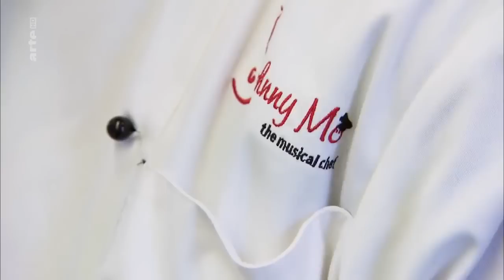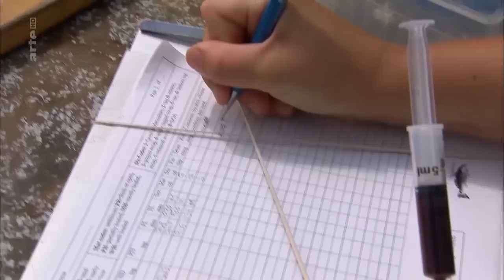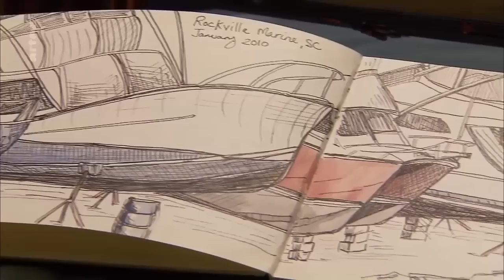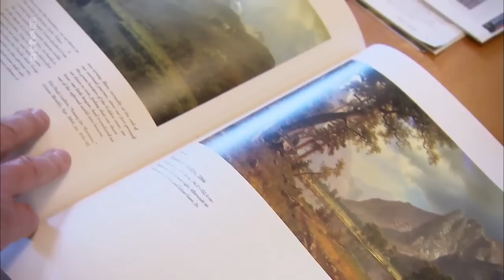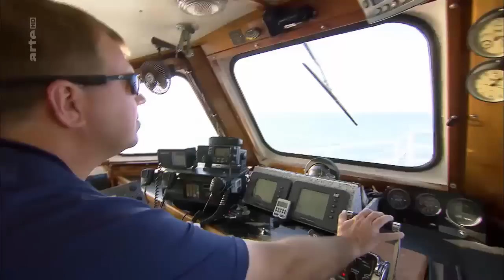Die Ostküste der USA (2/5) - Die Südstaaten | Doku | Arte | HD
Die Ostküste der USA erstreckt sich über rund 2.500 Kilometer und zeigt dabei eine große landschaftliche Vielfalt. Die Dokureihe spürt dem besonderen Lebensgefühl an der Ostküste nach.

Von den Traumstränden Floridas bis zum Indian Summer in Maine – die Ostküste der Vereinigten Staaten erstreckt sich über 2.500 Kilometer und zeigt dabei eine enorme Vielfalt. Hier finden.

Die Ostküste der USA, Dokumentation von arte.

New Hampshire hat nur 19 Kilometer Küste und kurze Sommer, umso mehr nutzt Shauna Fraser jede Gelegenheit, um am Meer zu sein. Im geschützten Hafen von Rye zielt Shauna mit Yoga auf dem Paddelboa.

New Haven in Connecticut wird dominiert von der Yale University, die zu den renommiertesten Bildungsinstitutionen der Welt zäh